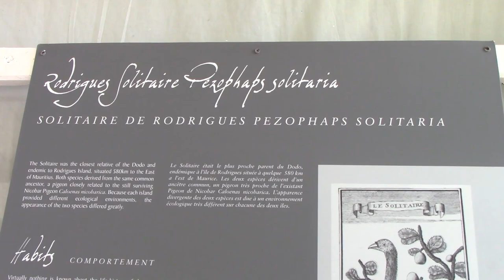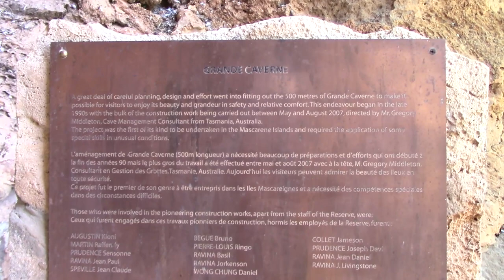Rodrigues Oct 2020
Avec Theo au " Domaine Les Rosiers ".